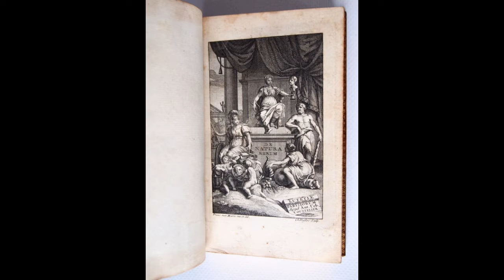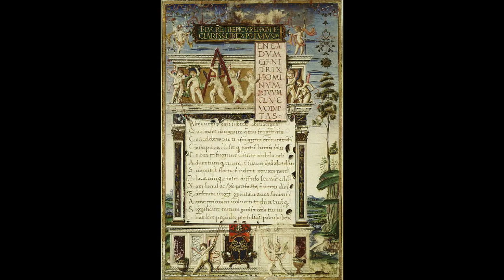Terriloquis Victus Dictis Desciscere Quaeres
rerum natura lucrecio 1.102

Tutemet a nobis iam quovis tempore vatum
quippe etenim quam multa tibi iam fingere possunt
105somnia, quae vitae rationes vertere possint
fortunasque tuas omnis turbare timore!
et merito; nam si certam finem esse viderent
aerumnarum homines, aliqua ratione valerent
religionibus atque minis obsistere vatum.
110nunc ratio nulla est restandi, nulla facultas,
aeternas quoniam poenas in morte timendum.
ignoratur enim quae sit natura animai,
nata sit an contra nascentibus insinuetur
et simul intereat nobiscum morte dirempta
115an tenebras Orci visat vastasque lacunas
an pecudes alias divinitus insinuet se,
Ennius ut noster cecinit, qui primus amoeno
detulit ex Helicone perenni fronde coronam,
per gentis Italas hominum quae clara clueret;
120etsi praeterea tamen esse Acherusia templa
Ennius aeternis exponit versibus edens,
quo neque permaneant animae neque corpora nostra,
sed quaedam simulacra modis pallentia miris;
unde sibi exortam semper florentis Homeri
125commemorat speciem lacrimas effundere salsas
coepisse et rerum naturam expandere dictis.

Tú, digo, en cualquier momento,derrotado por las palabras terroríficas
de los sacerdotes, querrás desertar de nuestro bando. ¡Porque hay que ver qué cantidad de ensoñaciones pueden al instante inventarte, capaces de darle la vuelta a los principios de tu conducta y, por el miedo, trastornar del todo tu ventura! Y es lógico , ya que si los hombres le vieran un final preciso a sus penalidades, podrían con algún fundamento oponerse a las supersticiones y amenazas de los adivinos ahora no hay ningún fundamento para la resistencia, no ninguna capacidad, puesto que con la muerte hay que temer
castigos eternos. Y es que se desconoce cuál es la naturalezadel alma, si nace o, por el contrario, se les trasmite a los nacientes, si perece a la vez que nosotros deshecha con la murte, o va a ver las tinieblas de Orco y sus charcas desoladas, o si por milagro se trasmite a otras bestias, tal como cantó E n n io
8, que entre nosotros fue el prim ero que trajo
del H e lic ó n 29 d eleitoso una corona de fronda inm arcesible,
cuya fam a ilustre habría de resonar a través de los pueblos
de Italia. A unque, p ese a todo, Ennio exp on e de otra parte,
120 publicándolo con versos eternos, que existen lo s tem plos del
A qu eron te30, donde no perduran las alm as ni nuestros cuerpos sino una suerte de im ágenes descoloridas de extraña m anera. D e allí cuenta que salió el espectro de H om ero el siempre florido y , llorando a lágrim a viva, se puso a decir y
explicar la producción de las cosas.
Por consiguiente, si tenem os que dar buena cuenta de
las cosas de arriba, con qué cadencia se producen los pasos
del so l y la luna, y con qué alcances cada su ceso que acaece
en la tierra32, com o más importante ahora hay que exam inar
con sagaz raciocinio de dónde tom a consistencia el alm a y
el ser de la m ente, y qué cosa nos aterroriza saliéndonos al
paso cuando velam os si estam os aquejados de algún m al de
la mente, o cuando nos hallamos sepultados en el sueño, de m anera que n os parece contem plar y oír delante de nosotros a
aquellos cu yos h u esos, lu ego del trance de la m uerte, abraza
la tierra

25 El término vates significa generalmente en los autores republicanos
‘persona que habla inspirada por la divinidad’; durante la época imperial
se trivializa en su otro significado de ‘poeta'.
26 Tema del libro III.
27 En las creencia populares romanas, Orco es encarnación de la
muerte, mal diferenciada de los propios infiernos. En las tumbas etruscas
se le representa como gigante desgreñado y barbudo, y los textos literarios lo igualan a Plutón, rey de los muertos. Hay quien dice que su imagen perdura en la voz castellana ‘ogro’